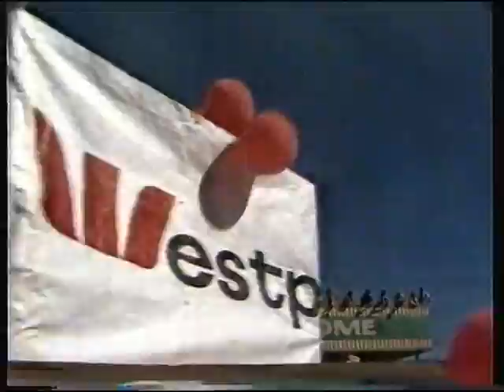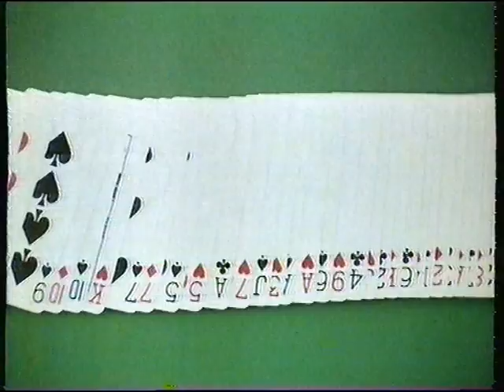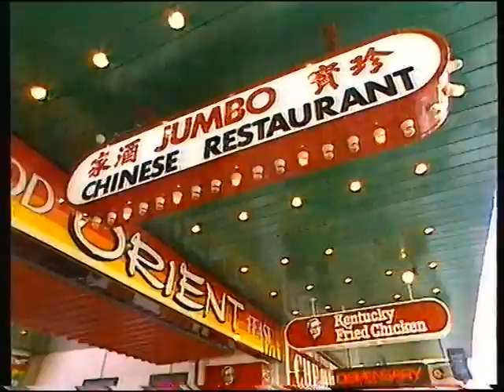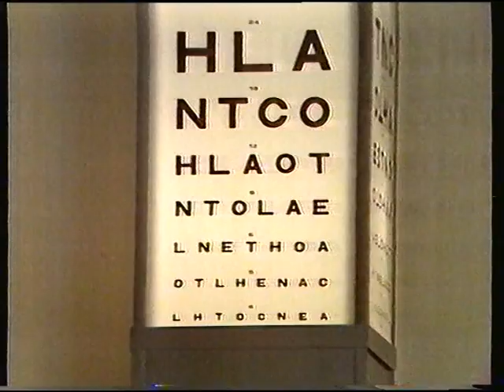State Affair - Hosted By Tony Murphy 1984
An incomplete episode of State Affair Hosted by Tony Murphy from 1984 with a story by Tim Worner on Broomes Festival Of The Pearl and Part 2 of Simon Reeves story on 82 Year old Lorna Collins Cataract Eye Surgury